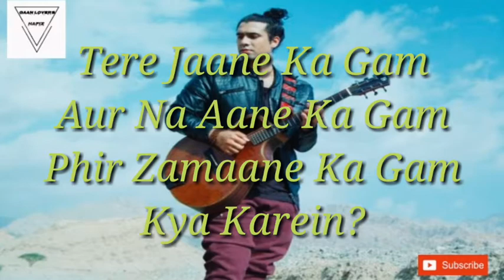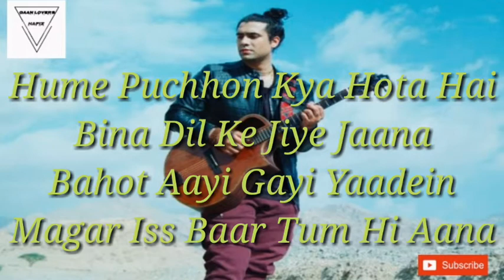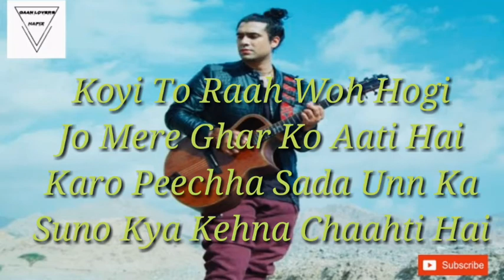Tum Hi Aana Lyrics | Jubin Nautiyal | Marjaavaan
Movie      Marjaavaan